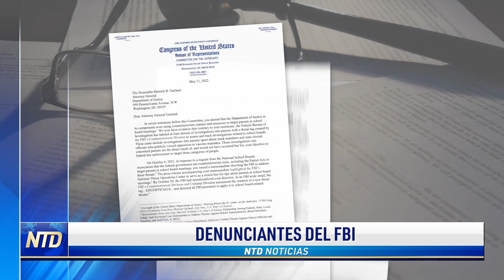NYC: Desfile por el 23º día mundial de Falun Dafa; GOP: FBI usó estatutos antiterroristas en padres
Noticias de hoy  de mayo de 2022 en NTD